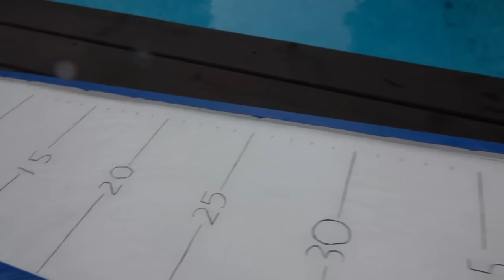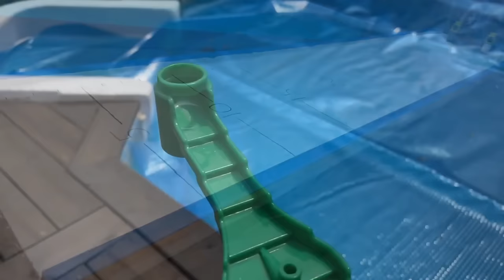MAGIC marble run race - Satisfying Compilation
The ultimate marble run race compilation! You'll feel relaxed as you watch the marbles roll down various kinds of tracks, and see if they can beat obstacles such as loops, pinwheel funnels, water balloons, and a whirlpool! Who will survive?

This is a compilation of past marble runs I made where there is no commentary.

New to M&H Racing? My name is Alex, and I was diagnosed with autism at the age of 3. My love for marble races motivated me to start making these videos in 2011, where you choose a marble, watch it battle down thrilling races, and hope it places first!

My goal with M&H Racing is to inspire those with social difficulties to make their own marble tracks! I believe you can create an intense racing environment if you have marbles, a track, and some imagination!